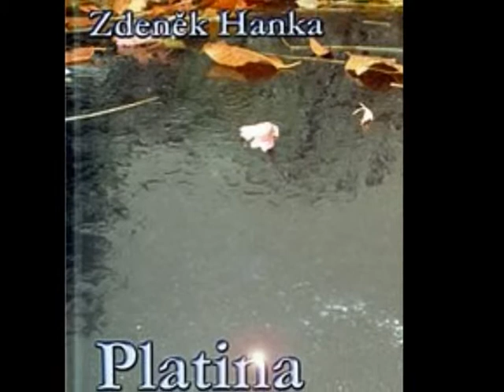Miloň Čepelka uvádí ... Platina Zdeňka Hanky